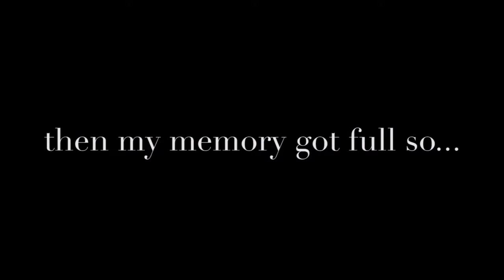VLOG: ClaRichard (Jan. 4, 2016) *REUPLOAD*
Wedding day!

FOLLOW ME ⤐

⤐ FILMED & EDITED BY SEED BUNYE

POINT + SHOOT⤐
‣ LG G3

Music ⤐
‣ Clara Benin - Kingdom Come